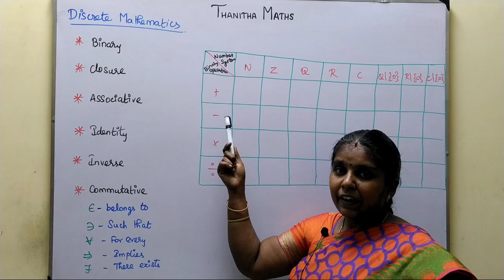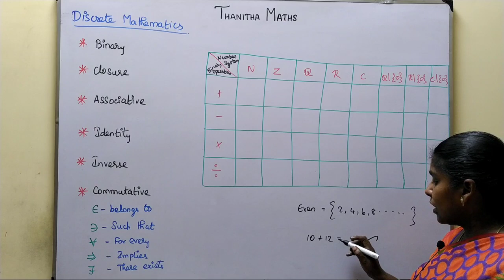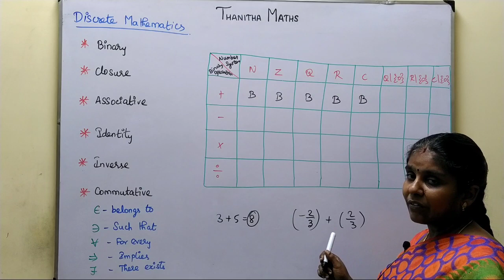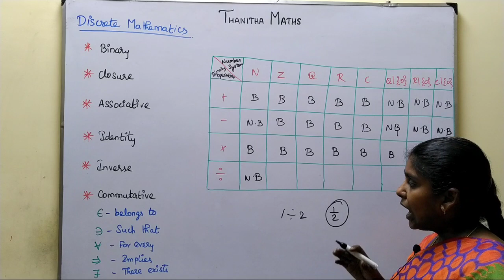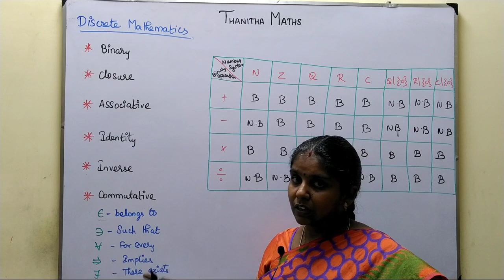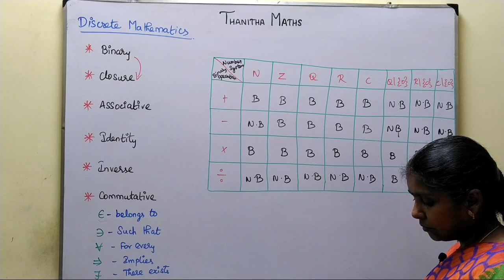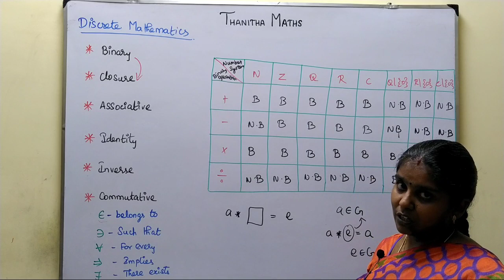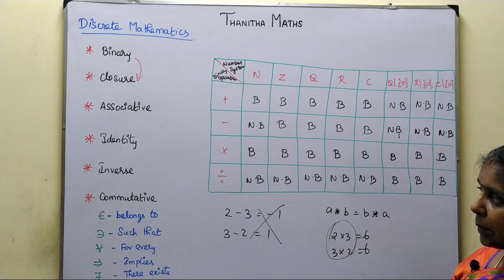12th Maths, Introduction to Exercise : 12.1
12th Maths, Introduction to Exercise : 12.1